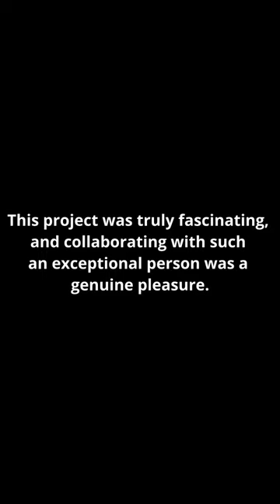Made a Frame for $500000 Ancient coin